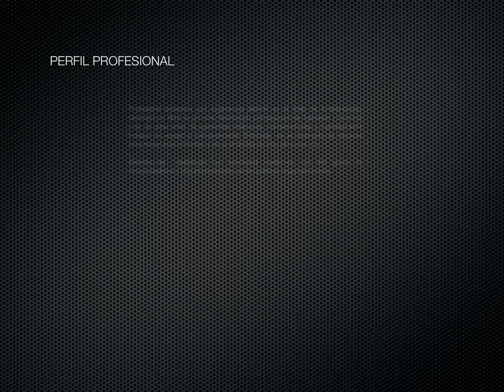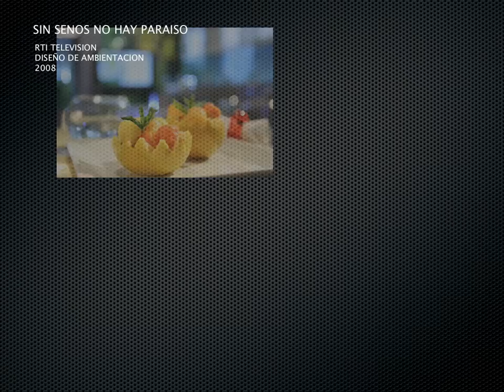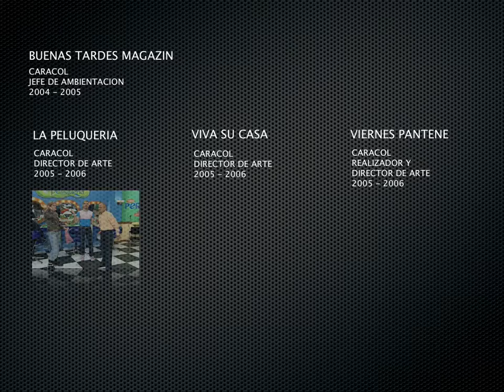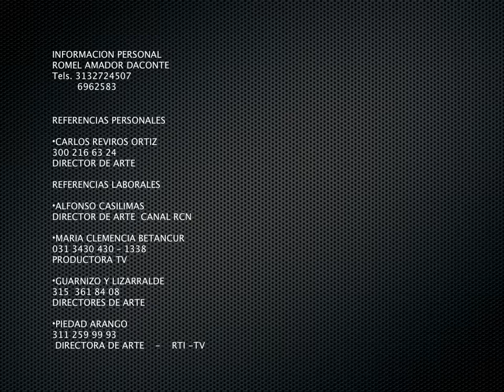ROMEL AMADOR DACONTE